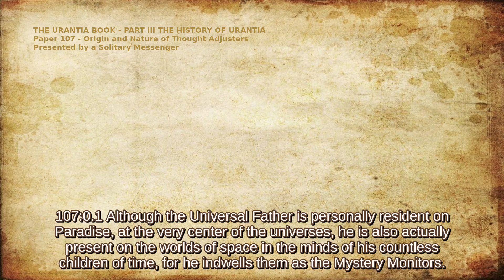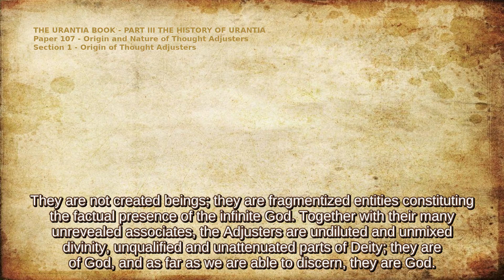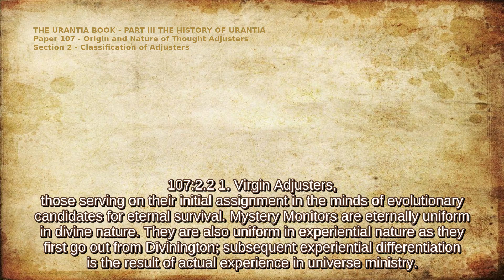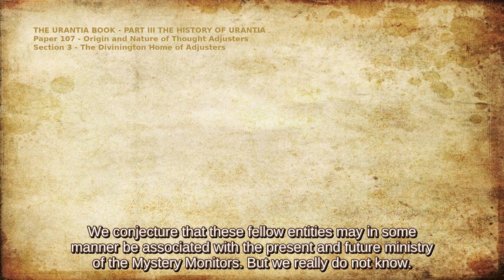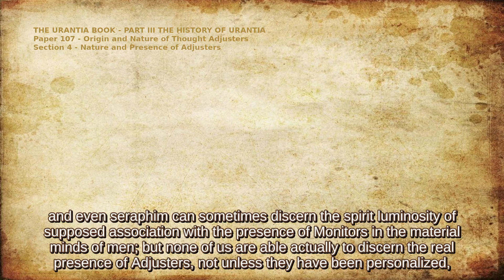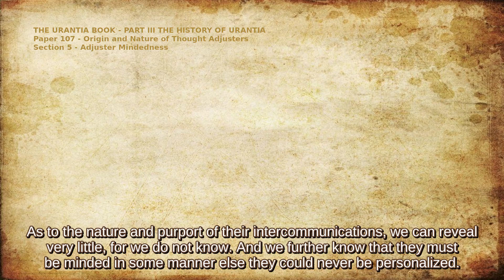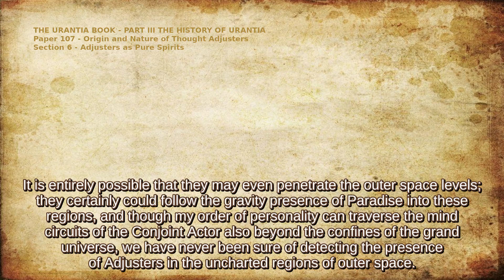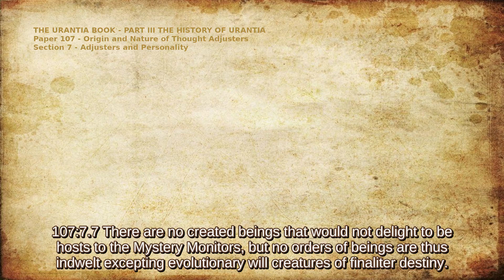The Urantia Book Paper 107 - ORIGIN AND NATURE OF THOUGHT ADJUSTERS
This channel supports The Urantia Book revelation, published in 1955 and these videos are created for ease of use for today's media environment.

PART III – THE HISTORY OF URANTIA

107:7.8 Presented by a Solitary Messenger of Orvonton.

03:58 - ORIGIN OF THOUGHT ADJUSTERS
07:49 - CLASSIFICATION OF ADJUSTERS
11:47 - THE DIVININGTON HOME OF ADJUSTERS
15:13 - NATURE AND PRESENCE OF ADJUSTERS
19:05 - ADJUSTER MINDEDNESS
21:46 - ADJUSTERS AS PURE SPIRITS
25:18 - ADJUSTERS AND PERSONALITY

Audio recording: Merritt Horn, with gratitude ~ UFP